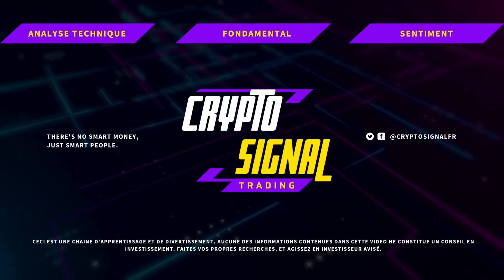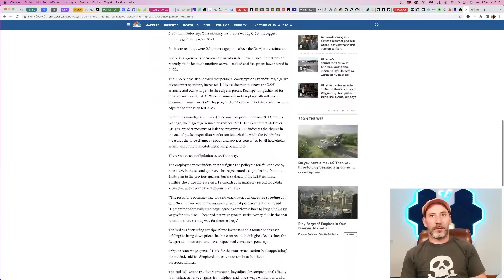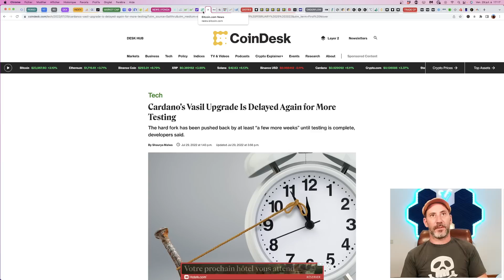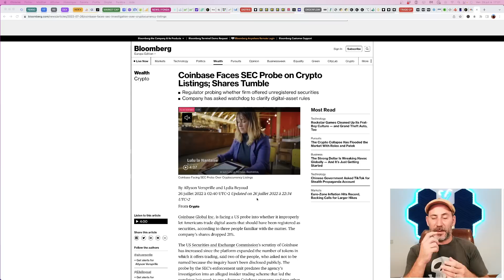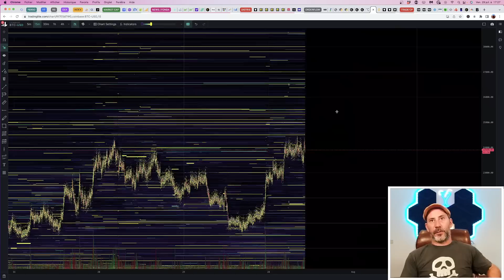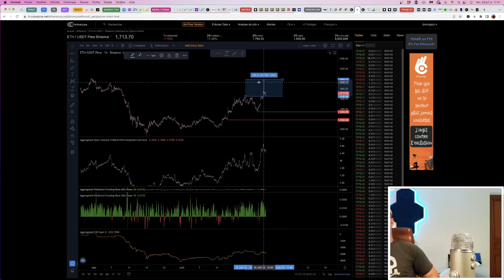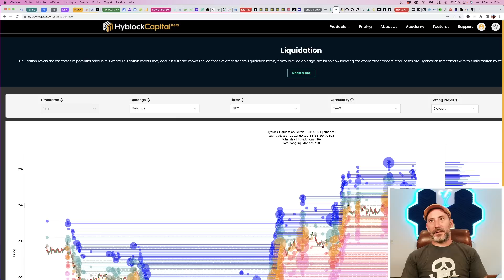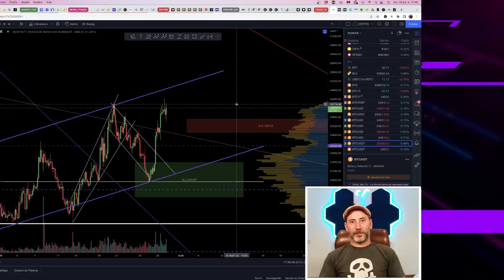BITCOIN : DES NOUVELLES DONNEES SUR L'INFLATION DE JUIN, + ANALYSE COMPLETE BTC ET ETHEREUM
Dans cette vidéo on va analyser le Bitcoin et Ethereum comme d'habitude, et se pencher sur les chiffres d'inflation qui sont sortis aujourd'hui, mais également sur les earnings de Apple et de Amazon.
Bonne vidéo